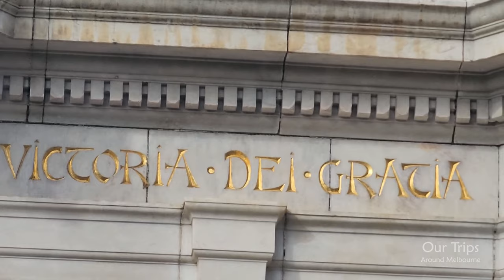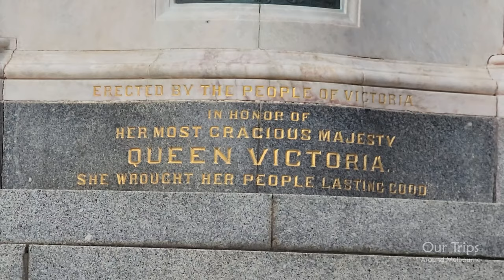Queen Victoria Gardens 4K Walking Cinematic Tour Travel Vlog Trip Sightseeing Melbourne Australia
Queen Victoria Gardens is part of the Domain Parklands. The peaceful gardens are located on a triangle of land just across St Kilda Road from the Arts Centre Melbourne.
The gardens were created in honour of Queen Victoria and her memorial is on the highest point of the gardens. The memorial is made from marble and granite and was opened in 1907.

The gardens’ most famous feature is the Floral Clock, donated in 1966 to the City of Melbourne by a group of Swiss watchmakers. Low-growing floral bedding plants are used to create displays which are changed twice a year.

Venture further into the gardens and you’ll find ornamental ponds, a monument to King Edward VII, the Janet Lady Clarke rotunda, and numerous flower beds and sculptures.